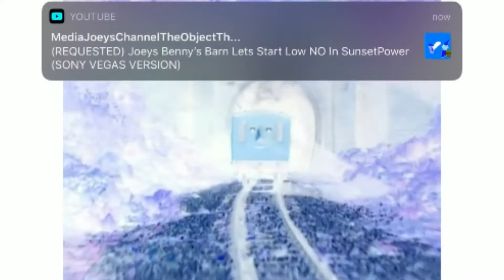The Island of Sodor Series 11 Intro in G Major